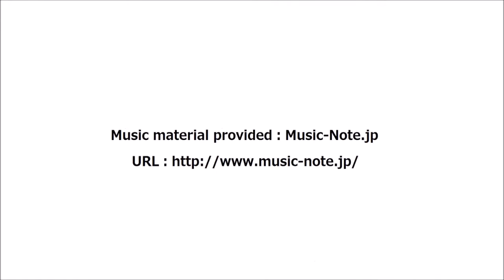Very Easy!! How To Drawing Opposite Trick Art on Paper for kids